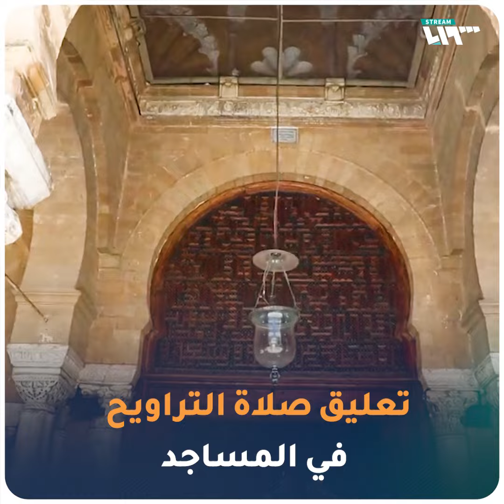دول عربية تستقبل المصلين في رمضان.. بينها سوريا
تعود المساجد في بعض الدول العربية إلى استقبال المصلين خلال شهر رمضان المبارك، خاصة في صلاة التراويح، بعد أن أغلقت أبوابها العام الماضي لمنع تفشي فيروس كورونا، في حين تلتزم بلدان أخرى بعدم إقامة الصلاة لمنع تزايد عدد الإصابات.

يمكنكم متابعتنا عبر وسائل التواصل الاجتماعي المختلفة:
فيس بوك: